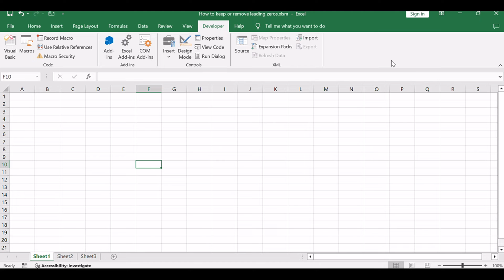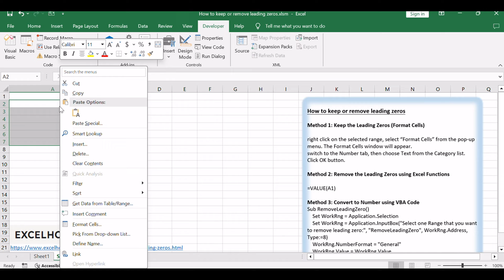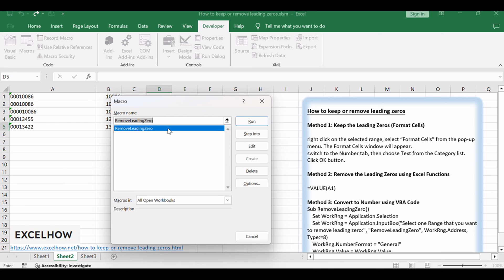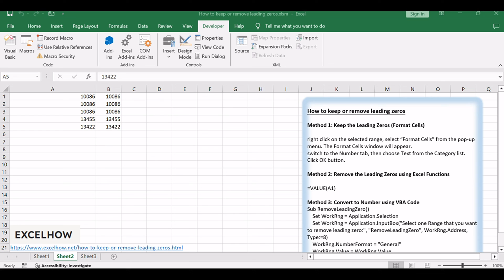How to keep or remove leading zeros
You can read more about it here( or get VBA code)

This Excel video tutorial, we'll explore three methods to manage leading zeros in your data. We'll start by learning how to keep leading zeros using the Format Cells feature. Then, we'll discover how to remove leading zeros using Excel's built-in functions. Finally, we'll dive into a more advanced approach by converting to numbers using VBA code.

Time Stamps
00:00:25 Method 1: Keep the Leading Zeros (Format Cells)
00:02:10 Method 2: Remove the Leading Zeros using Excel Functions
00:02:57 Method 3: Convert to Number using VBA Code